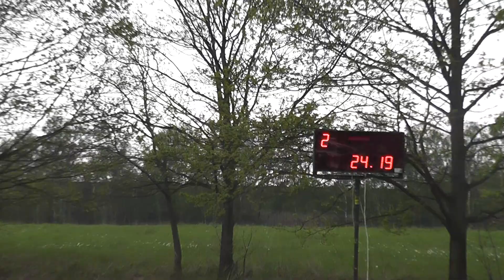VCČB 2019 Mydlovary - SDH Hosín - muži